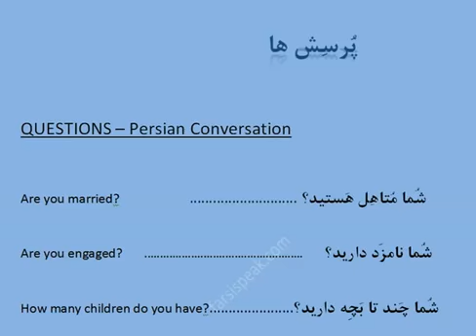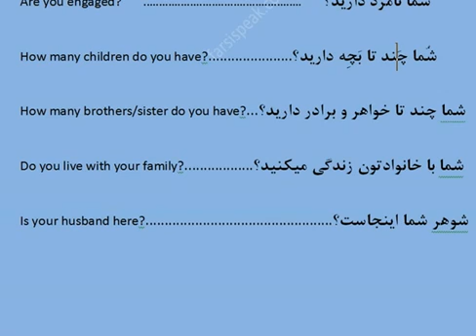Persian conversation asking marriage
Iranian ceremony
Persian engagement traditions
Persian engagement rings
Persian engagement party
Persian wedding blessing
Sofreh persian wedding